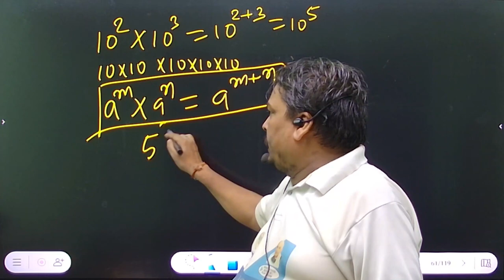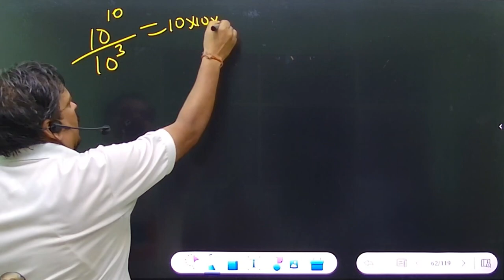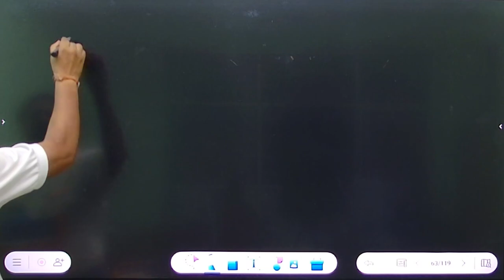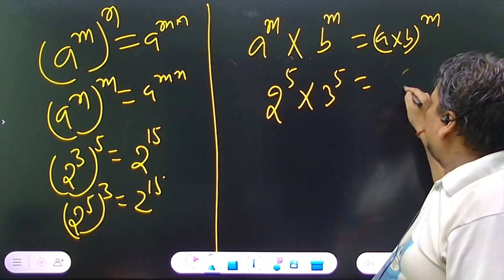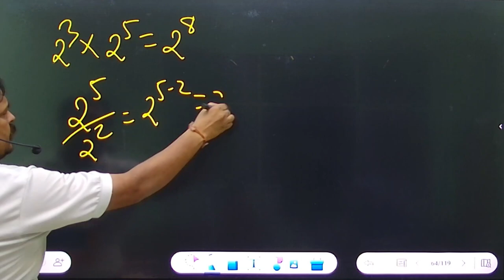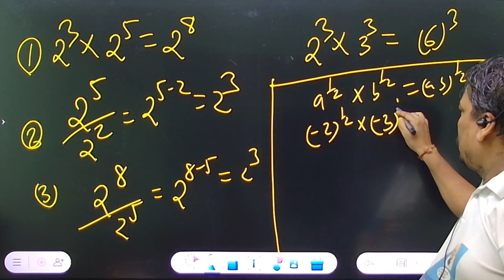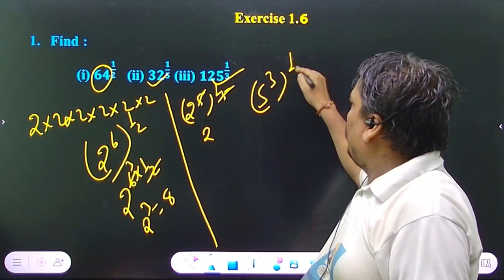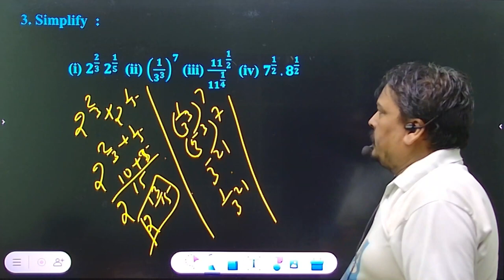CLASS 9 | MATHEMATICS | CH 1 NUMBER SYSTEM | PART 06 EP 06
Number System  | Class 9 Maths Chapter 1 ASMS

✔️ Class: 9th
✔️ Subject: Maths
✔️ Chapter: Number System  (Chapter 1)
✔️ Topic Name:  Number System  | Class 9 Maths Chapter 1  Part 06
✔️ Topics Covered in This Video: Summary & ncert fully question solved.